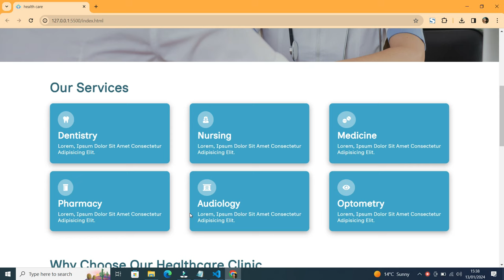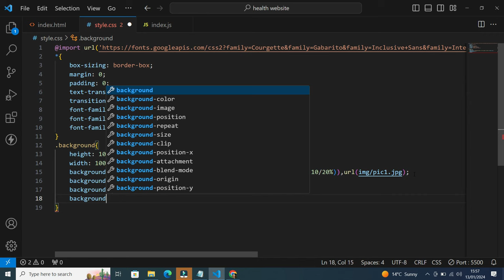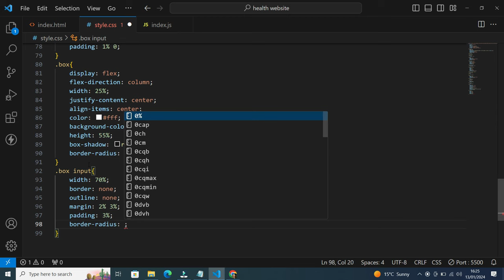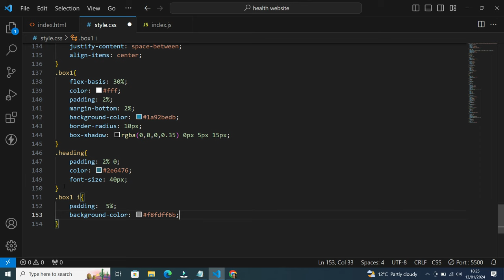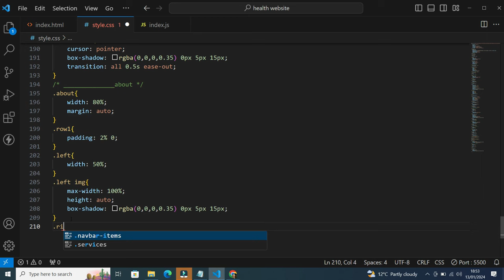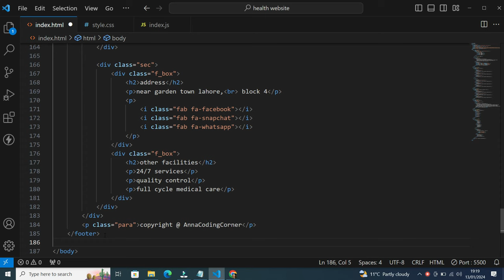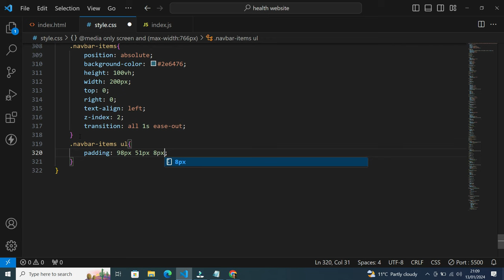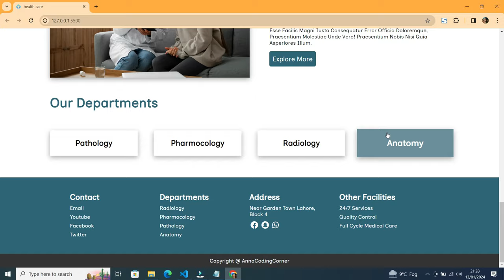Build A Responsive Health Care Website Using HTML CSS and JavaScript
Responsive  Health Care Website Using HTML  CSS and JavaScript, Responsive Health Care website HTML  CSS and JavaScript, Fully Responsive website.
In this tutorial, we will guide you through the process of building a responsive health care website from scratch using HTML, CSS, and JavaScript. Learn how to structure the website layout, create stunning animations, and implement interactive features to engage users. Whether you're a beginner or an experienced web developer, this step-by-step tutorial will provide all the necessary code and techniques to create an impressive health care website that adapts beautifully across devices.

02:44 Start

Features:
1. Responsive Navbar with an animated Menu toggle
2. Responsive Home section
3. Responsive About section
4. Responsive services section
5. Responsive  department section
6. Responsive footer section

how to make a complete responsive health care website design using HTML and CSS from scratch.Build a complete responsive health care website design using HTML CSS
Learn How To Build Complete Responsive  health care Website From Scratch Using HTML CSS, Full HTML CSS Website Design Tutorial Step by Step In this video, you will learn to Build a Complete Responsive health care  Website design using HTML and CSS step by step. It will be a fully responsive website design If you follow the step-by-step video tutorial, you will be able to make a beautiful website using HTML & CSS.